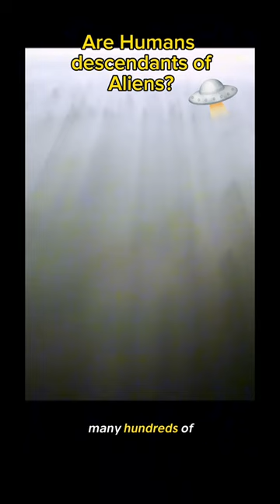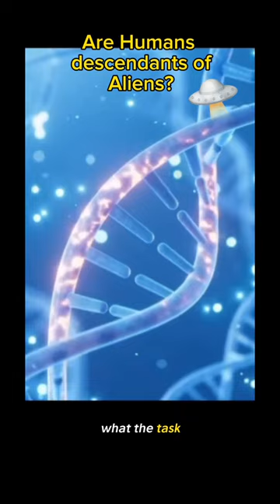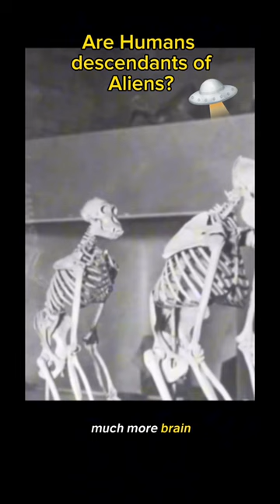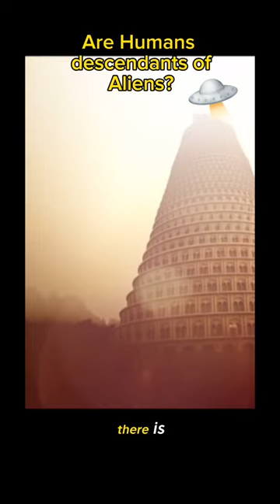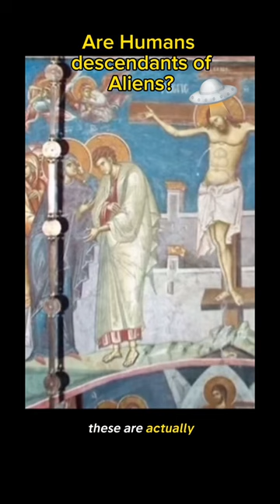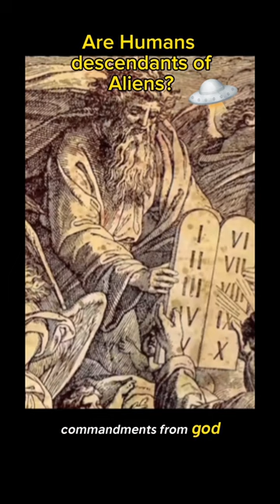Do you believe humans were created by aliens ?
Enlightenment, Lost Knowledge, Divien Knowledge. Knowing the true world🌍👽.